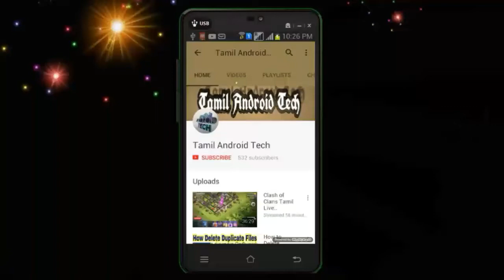சிறந்த 5 GAMES Top 5 GAMES for Android in September 2017|5 offline Android Games